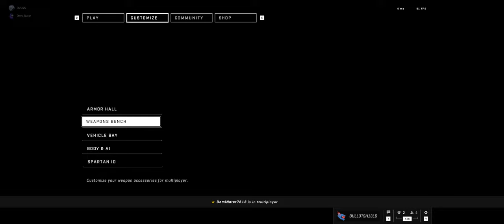Halo Infinite with Nathan (Pt. 5)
The fifth and final video of last night's shenanigans.